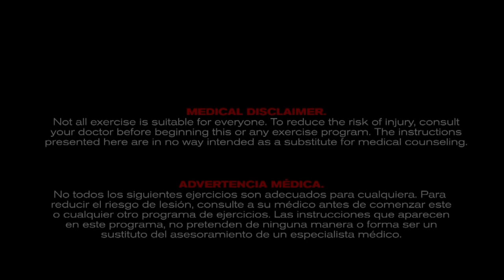e Dance Fitness~ Warm up - Calentamiento